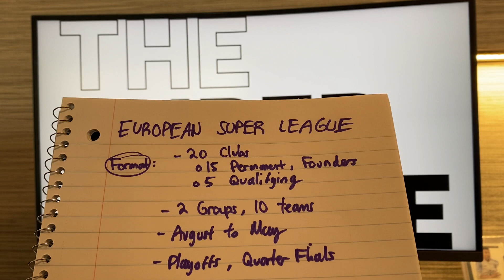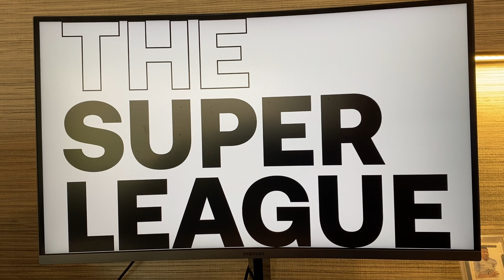The Super League - What is it and will it affect the card market?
2021 Video #27
What are your thoughts on the European Super League? Announced on April 18th by 12 founding clubs, we are yet to see what will happen with the formation of this competition. Minimal social media and public support leads me to believe that fans will not let the beautiful game be ruined. On the other hand, money and corruption runs freely beyond our control. Lets see what happens.

Timestamps for your convenience:
0:00 - Intro
0:36 - Format
1:50 - Teams
2:41 - Public Reception
4:01 - Money
5:28 - Opinion
6:03 - Card Market